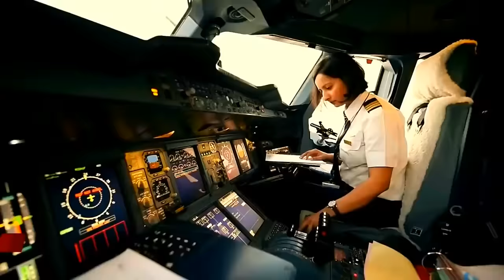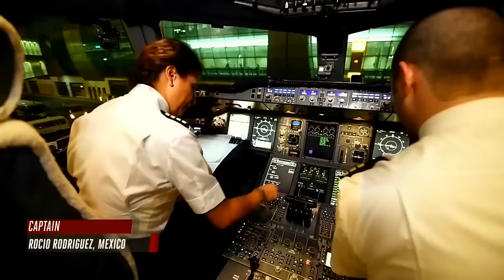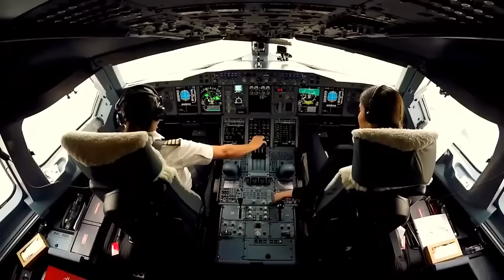D.White - My Everything. Modern Talking style Disco. Babe Love Sky magic fly Girl рilоt team mix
D.White - My Everything (2018)
Lyrics: T.Pivovarova
Vocal: D.White
Back Vocal: Soulya ID